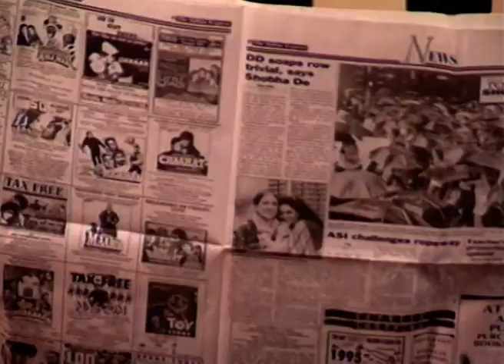No Problem | Ep.22 | Mr. Kaala क्यों नहीं हुए खुश अपनी wife को देखकर? | Full Episode | ZEE TV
Show Name : No Problem
Producer/Star Cast :